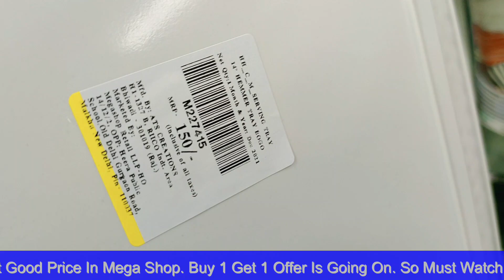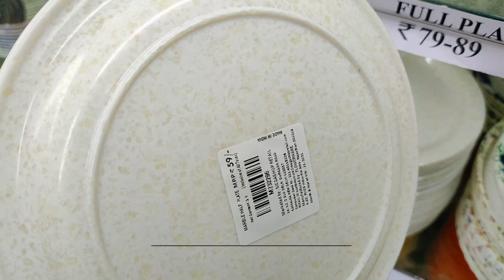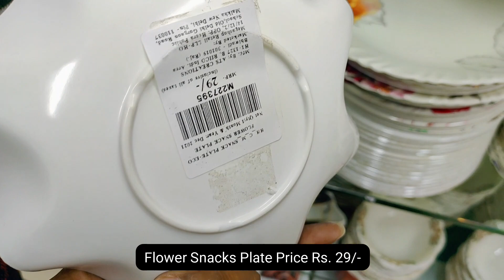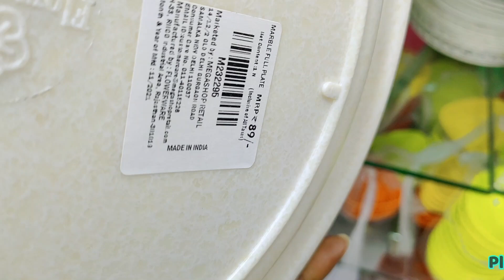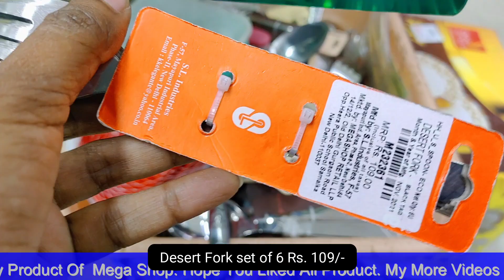Latest Crockery Items, Buy 1 Get 1 Offer MegaShop | KMTrandy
Unique Crockery Product Are Available At Good Price In Mega Shop. Buy 1 Get 1 Offer Is Going On. My More Videos Will Come With New Product. So Let's See Crockery Product Of Mega Shop.👉

i make videos of shopping. i always bring something new in my videos. i make videos of this mall. like, Vishal mega Mart, big bazaar, v mart. i bring always new products and new collection of malls in my videos. like, kitchen product and clothes collection, shoes collection, bag collection. i keep bringing all this things in the video. and if there is a demand for video of anything in the mall, this i also bring it in the video. and if any new offers come in the product or collection i also see the offers in my videos. so you will get a very good experience from my videos. and all my videos will be useful for you. always follow me subscribe to my channel. whatever experience you get from my videos. also share your family and friends.

Follow me,